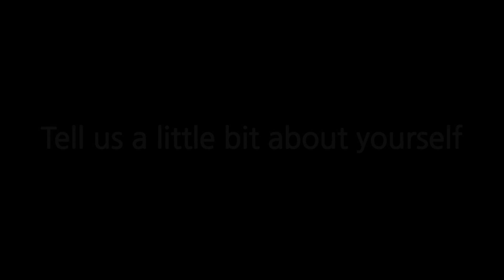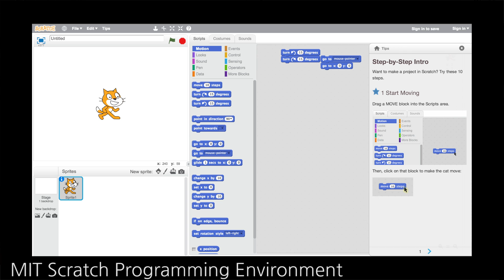Tech in Music Education: A Talk With Alex Ruthmann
Among his other titles, Alex Ruthmann serves as the President of the Association of Technology in Music Education. We're happy to have him at NYU, and especially happy to talk with him about the future of music education, why people should learn music, and what it means to be both an innovator and an educator. For more from Alex, you can find him on Twitter as @alexruthmann or visit him